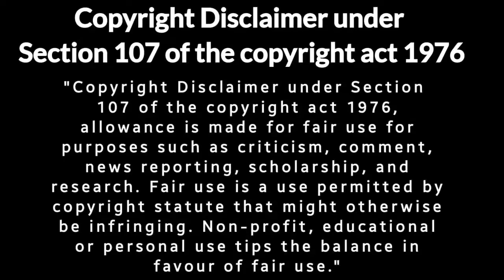Fear the Walking Dead Season 7 Episode 8 | Padre | Hindi Recap Story